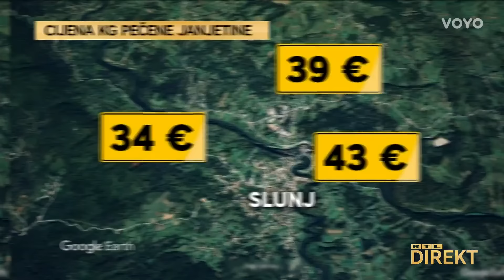Direkt u patroli: Ražanj nikad skuplji - odojak zlata vrijedan, janjetina na cijeni! | RTL Direkt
'Nikad ne bih kupio kilo i pol odojka za 60 eura',  prije točno godinu dana poručio je to, sada već bivši, ministar gospodarstva. Kasnije se ustanovilo kako tada cijene nisu bile baš toliko visoke ali sada su se tome približile. U odnosu na lani više su i do 30 posto. Kilogram odojka tako ćete platiti gotovo isto kao janjetinu. Iako je i ona skuplja. Mesoflacija je na djelu, ali vjernici su gladni pa kažu: Amen i uzmu. Ivan Skorin poveo nas je u patrolu janjaca i odojaka na ražnju, a više o svemu pogledajte u prilogu